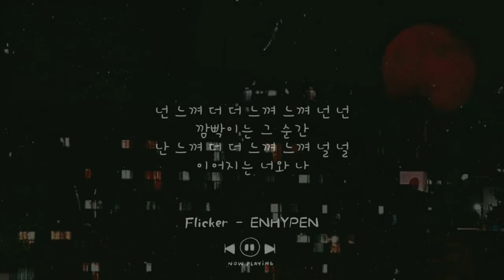flicker // enhypen (slowed)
✨ Follow ENHYPEN Online!

✧ ೃ pagwabap